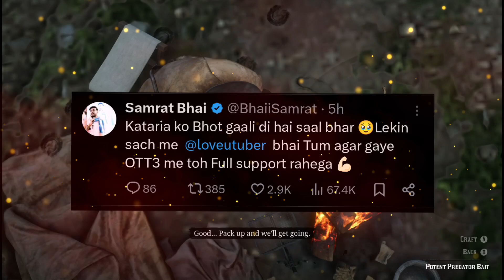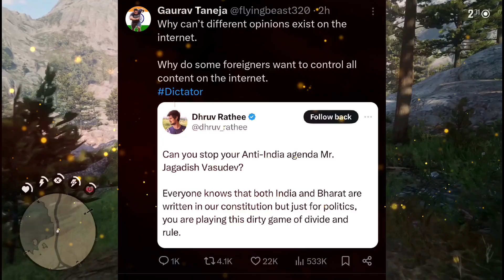Elvish Yadav on Nishay Malhan🤯 | Love Kataria Bigg Boss FAKE✅